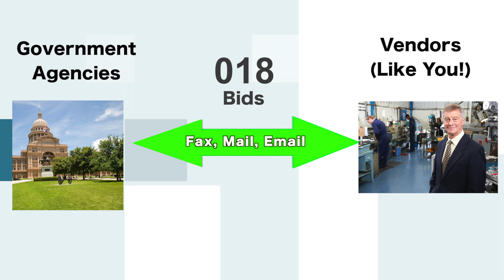What is Eprocurement?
Choose BidPrime for real-time government bids, contracts, and analytics.